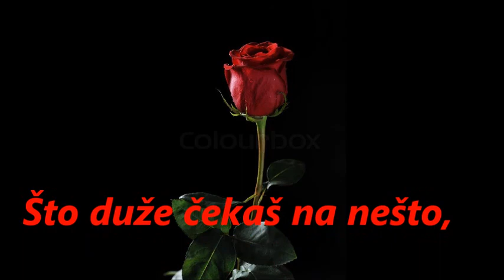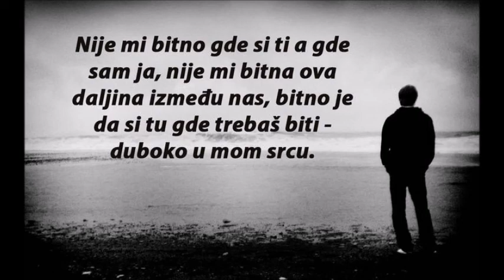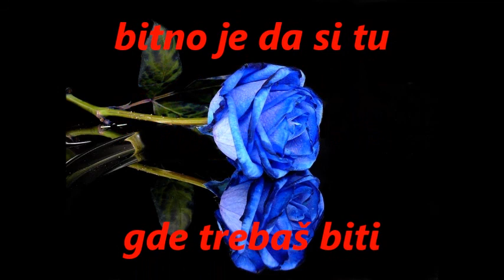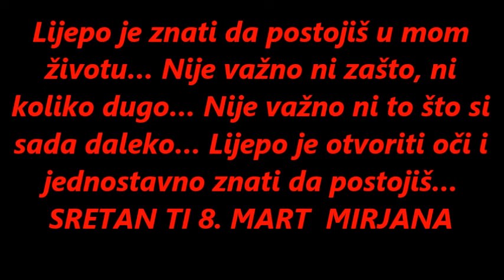Tebi,za Dan zena!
Dino Merlin-Da je tuga snijeg